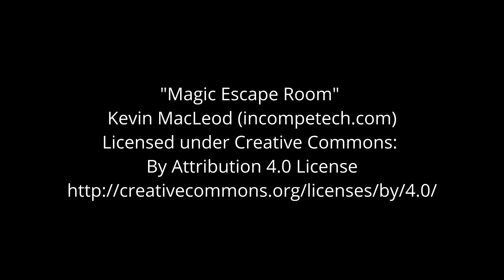Nature's Beauty: Red-billed Oxpecker Grooms Impala Ram.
In this incredible video, we see a Red-billed Oxpecker, a small bird common throughout Africa, grooming an Impala ram. The Red-billed Oxpecker is classified as a mutualist, as it removes ticks and other parasites from the skin of Impala Rams as well as other herbivorous animals in the wild.

Impala rams primarily live in herds and are known for their impressive jumping ability, which can reach up to 3-4 meters. They often form commensal relationships with birds, such as the Red-billed Oxpecker.

Red-billed Oxpecker are known for the symbiotic relationship they share with the animals they feed on. They feed on the ticks and parasites,  on the Impala, while also alerting the animals when there are potential predators nearby. These birds are able to climb on the impala's back and use their beaks to comb out parasites and ticks, acting as a natural pest control service for the animal.

The grooming process between the oxpecker and Impala ram is both captivating and valuable for both organisms. The Impala is essentially getting a free spa treatment, while the oxpecker is benefitting from the food source and a safe environment.

This video is a testament to the beauty of nature and the mutually beneficial relationships that exist between different species. With the help of the Red-billed Oxpecker, the impala ram can avoid being debilitated by pesky parasites and continue to thrive in its natural habitat.